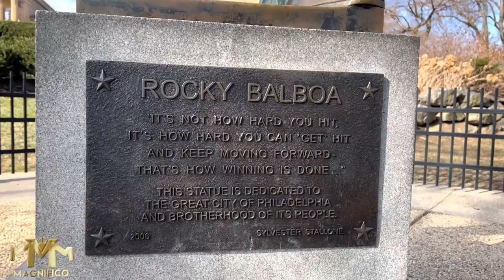Mark Magsayo meets Rocky Balboa after the WBC WORLD TITLE FIGHT